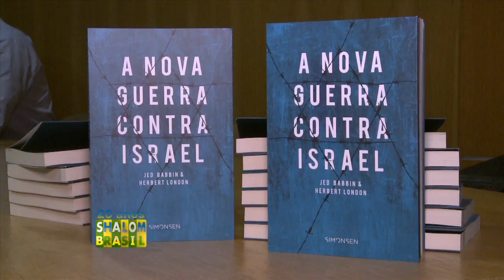Lançamento livro "Nova Guerra Contra Israel"